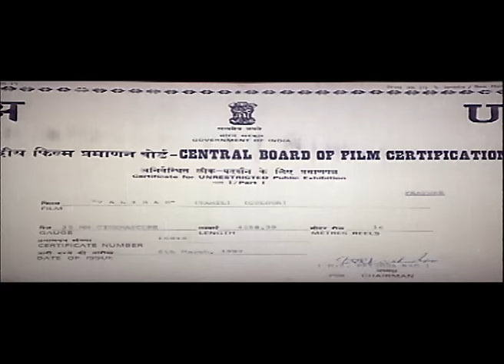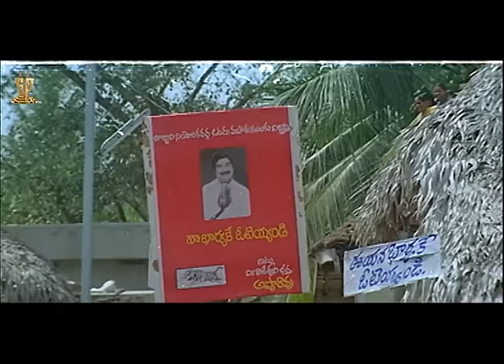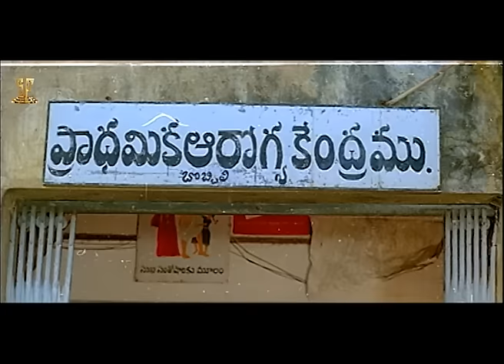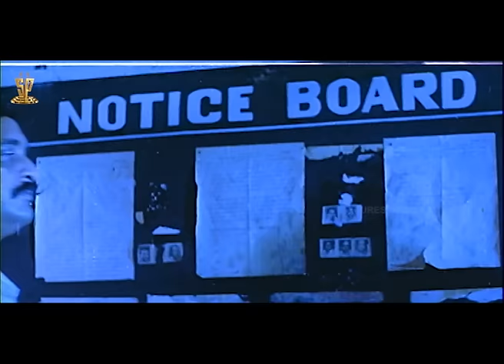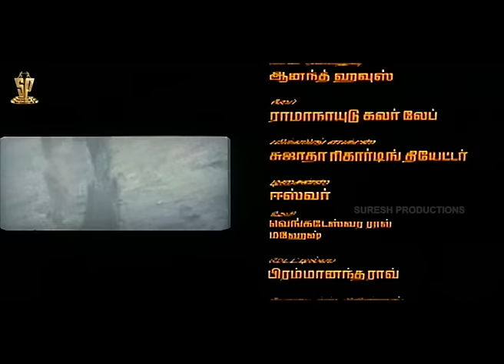Valiban ( வாலிபன் ) Tamil Full Movie | Venkatesh | Divya Bharati | Suresh Productions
Valiban ( வாலிபன் ) Tamil Full Movie stars VenkateshDaggubati, DivyaBharti, Vanisree, Kaikala Satyanarayana and others. Directed by B.Gopal. Music by Ilaiyaraja. Produced by Ramanaidu

Starring : Venkatesh, Divya Bharati ,Vanisri
Directed by : B. Gopal
Produced by : D. Suresh
Written by : Paruchuri Brothers
Screenplay by : B. Gopal
Cinematography  : K. Ravindra Babu
Edited by :  K. A. Martand
Production Company : Suresh Productions